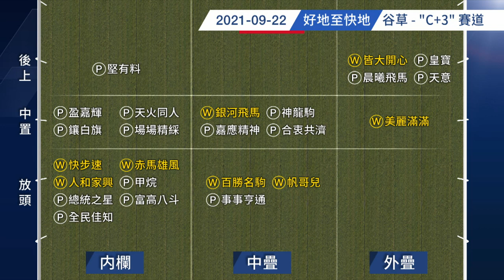【賽後你點睇】21/22 #06 跑馬地夜賽 — Part 1/3（9月22日）